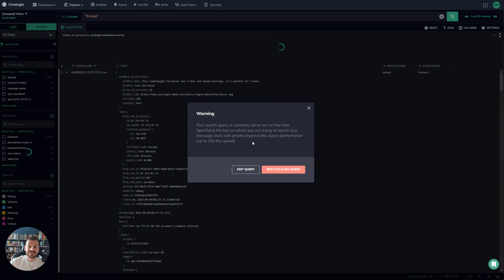How to Query Coralogix Log Archive Efficiently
The Coralogix Remote Archive solution is incredibly powerful, but there are techniques to maximise the value you get out of the Coralogix platform.